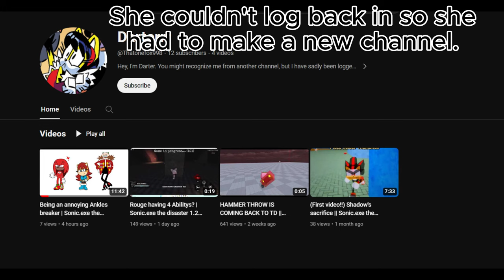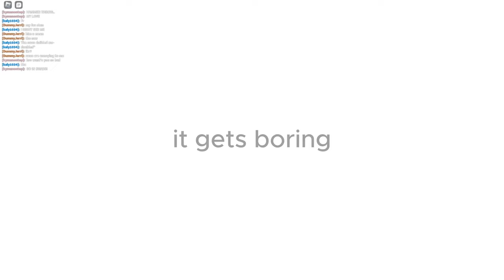When the 2 Sally mains met each other in Sonic.exe The Disaster (ft.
nothing is gonna happen tmr